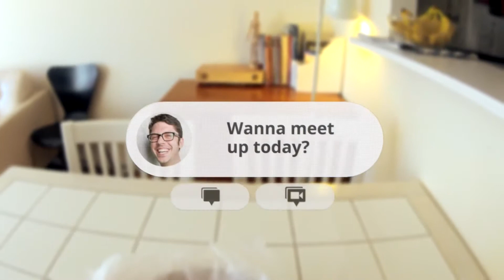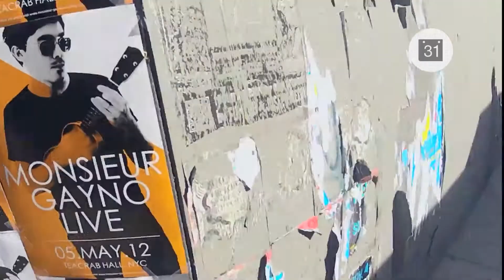Project Glass- One day - Google مشروع النظارات الذكية من كوكل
مشروع جديد وثوري من كوكل تتداخل وتتقاطع فيه كل التقنيات الحديثة لتصب في نظارات ذكية ستقوم بالتأكيد بتغيير الكثير من مناهج الحياة وتنقلنا لعصر جديد من النهضة الرقمية ... وفوق كل ذلك تتمنى شركة كوكل من الافراد ان يبدوا رايهم وارئهم وافكارهم لتكون موضع التنفيذ في مشروعها .